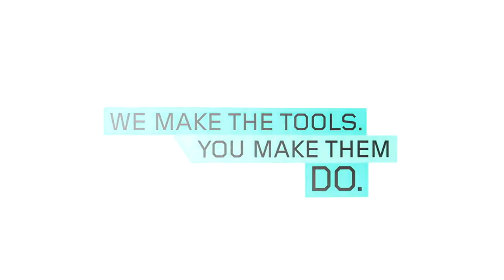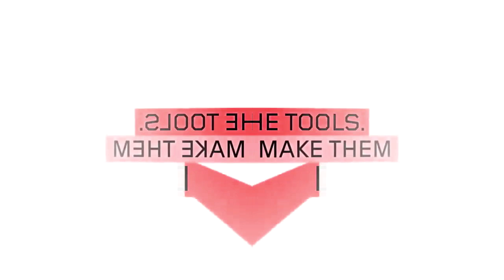(REQUESTED) Lenovo Logo Sound Animation Effects (Klasky Csupo 1997 Effects)